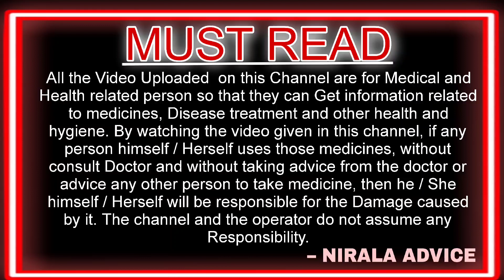हल्दी खाने के क्या क्या फायदे है? | NIRALA ADVICE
ABOUT TURMERIC -

Turmeric or Curcuma longa, is a flowering plant in the ginger family Zingiberaceae. It is a perennial, rhizomatous, herbaceous plant native to the Indian subcontinent and Southeast Asia that requires temperatures between 20 and 30 °C and high annual rainfall to thrive

What is turmeric good for?

In India, it was traditionally used for disorders of the skin, upper respiratory tract, joints, and digestive system. Today, turmeric is promoted as a dietary supplement for a variety of conditions, including arthritis, digestive disorders, respiratory infections, allergies, liver disease, depression, and many others.

Is drinking turmeric good for health?

Turmeric is a natural blood purifier as it helps in removing toxins from the blood. Its antioxidant properties protect cells from damage caused by free radicals, which brightens your skin tone and adds a healthy glow, and it slows down the ageing process, making you look young.

Is turmeric safe for kidneys?

While it is generally a safe spice, consuming too much turmeric could lead to certain side effects, including the formation of kidney stones. If you are predisposed to kidney stones, you should avoid taking curcumin-based supplements before speaking to your doctor.

Why is turmeric good for skin?
Turmeric contains antioxidants and anti-inflammatory components. These characteristics may provide glow and luster to the skin. Turmeric may also revive your skin by bringing out its natural glow. You may want to try a turmeric face mask at home to see if the spice has any positive effects on your skin.

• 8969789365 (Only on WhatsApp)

                     •Be Aware,
                                       •Be safe,
                                                      •Be Educated!